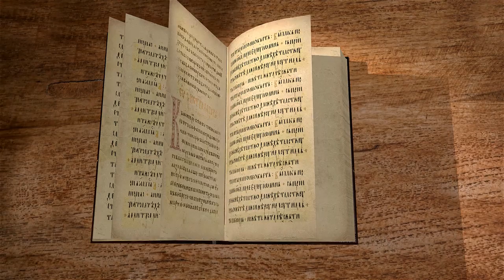Евангелие от Иоанна. Глава 10. Андрей Солодков. Новый Завет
Господь Иисус учит о своем Лице. Он - пастырь добрый, Он - дверь для вхождения в Царство Небесное, Он - Единосущный Сын Божий.
Читает и комментирует Андрей Солодков.